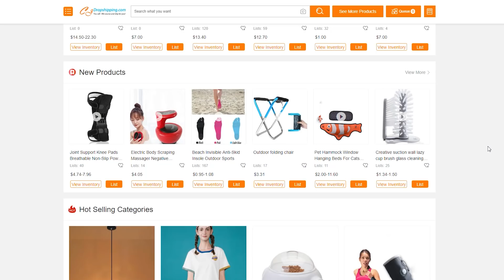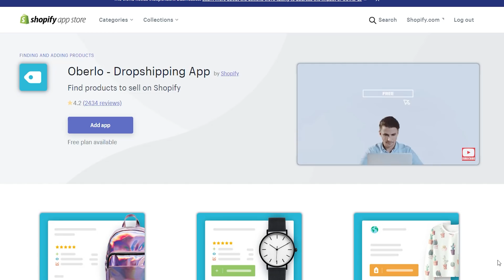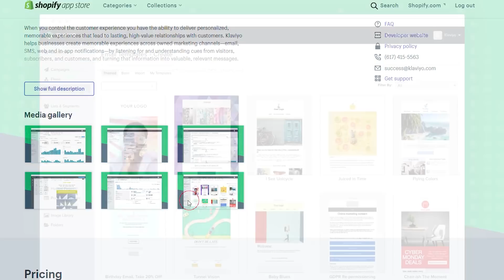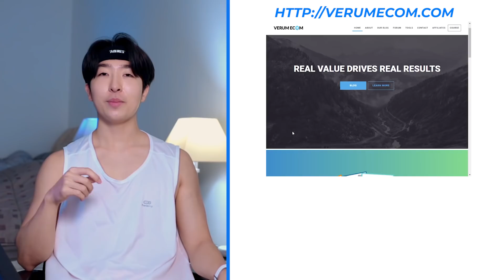[HOW TO] Start Dropshipping As A Complete Beginner In 2021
In this video i'll walk you through the 5 steps to get started with dropshipping. By the end of this video you'll have a clear outline of what's required and what to expect out of dropshipping. Good luck!

⏰TIMESTAMPS⏰
01:58 - How much money required to get started
04:49 - How much time is required to succeed
07:52 - How to find winning products
10:20 - The tools you need
13:53 - Where to find free resources